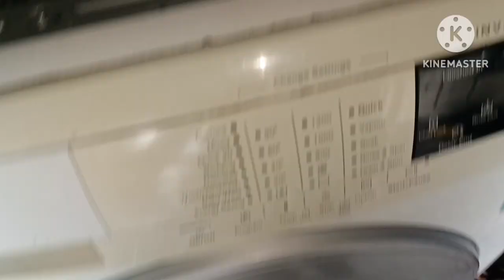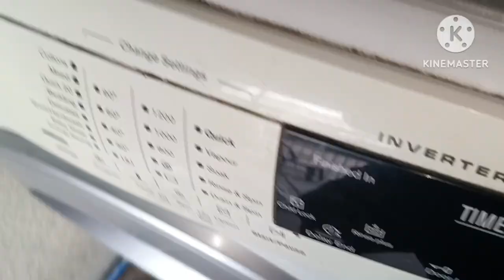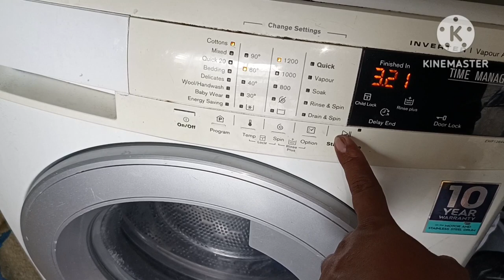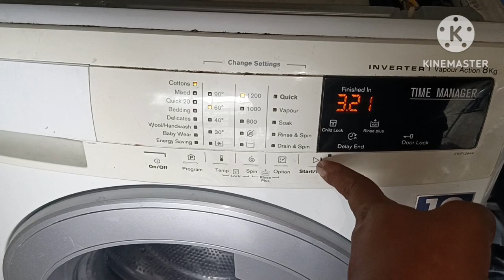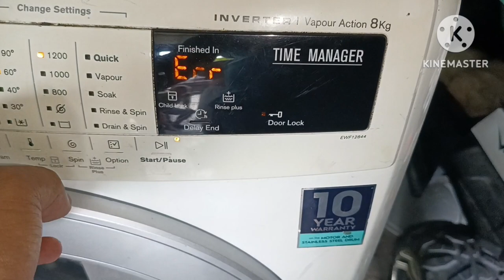Ayaw mag wash, ayaw mag spin Electrolux Front load